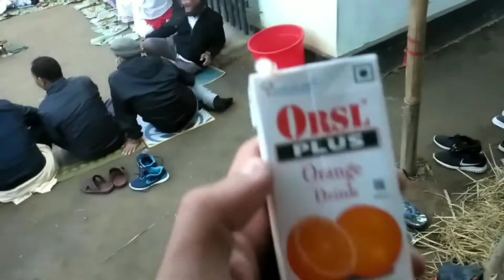Bhogali bihu bhuj 2022 🔥😍||kongkon jyoti chetia|| HAPPY BHOGALI BIHU😍😍